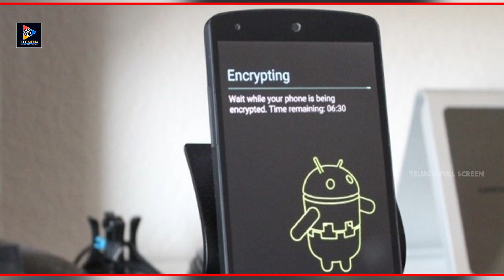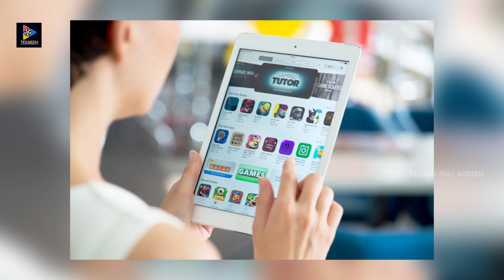Be Careful On Biggest Pitfalls Of Online Shopping || Telugu Full Screen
Be Careful On Biggest Pitfalls Of Online Shopping.For More Such Videos Keep Following Us.

MOVIES

NEWS